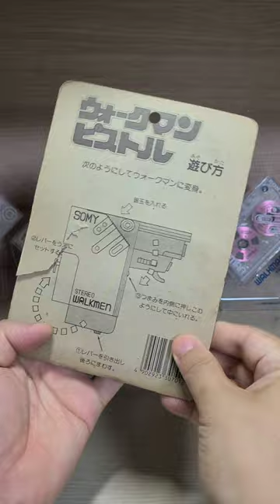Sony WM-2 Toy Cassette Player Walkman